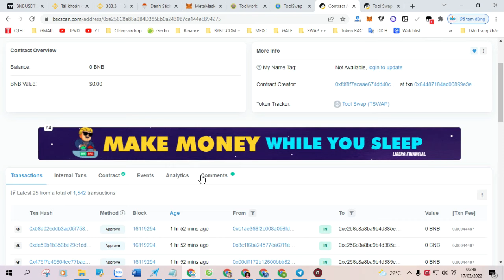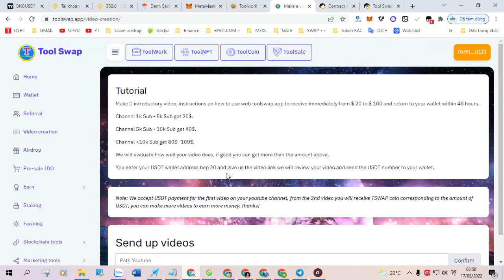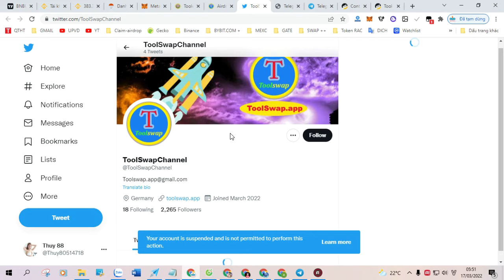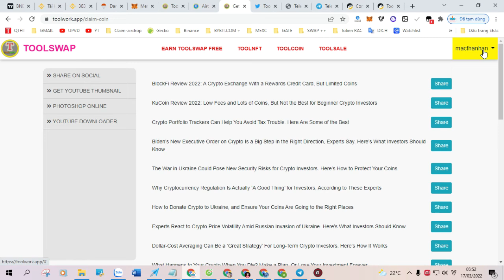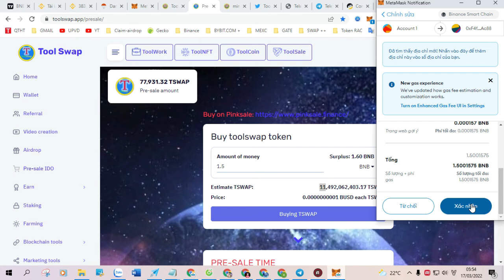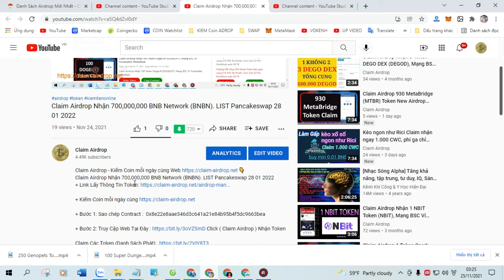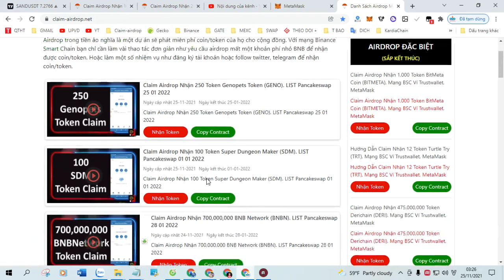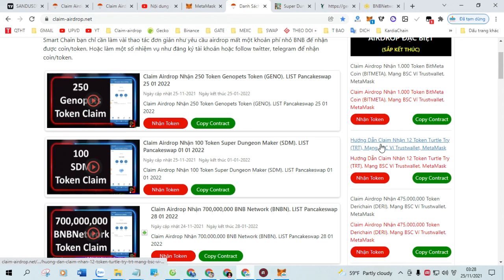🏆 Claim Airdrop Get 100 OSEA Token ($1,000) in Trust Wallet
Follow these steps to claim 👇
🔹 1. Open TRUST WALLET
🔹 2. Choose Dapp/Browser
🔹 3. Copy and paste this link on your dapp 👇
✅ Contract address👇
0x979d91440b636934DBDE357507ff1c38755708B7
✳️ Network: Binance Smart Chain
✳️ Name: OpenSea Token
✳️ Symbol: OSEA
✳️ Decimals: 18